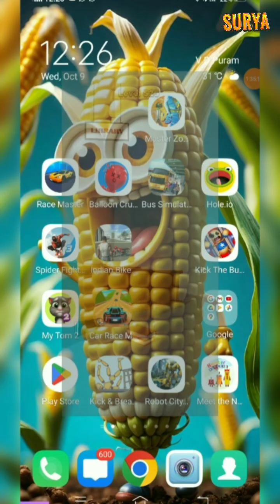Kick and Break Ragdoll games gameplay.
Surya playing games on phone.